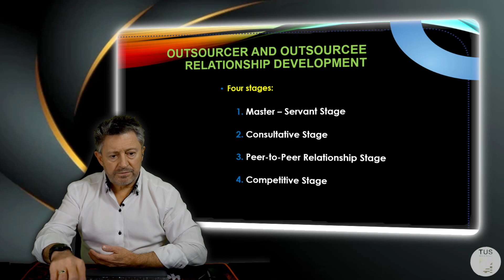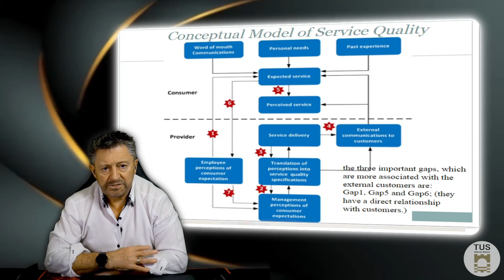A Sample of My Lecture Delivery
Using OBS Studio into ZOOM, recording live and uploading directly to my YouTube channel - EduLectLive. All Intros/Outros etc were done in Filmora and uploaded to OBS in Nested scenes...
One touch button on Elgato Stream Deck to start and finish. Elgato Foot Pedal for slide transitions... Elgato Stream Deck XL for all the heavy lifting! Elgato Stream Deck Live used as Master Control. Loupedeck used for addins etc...